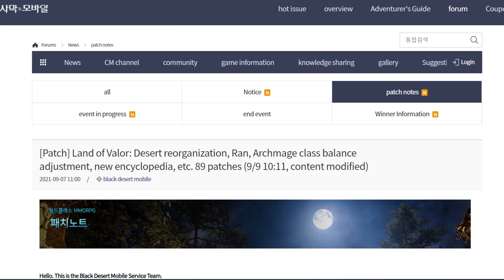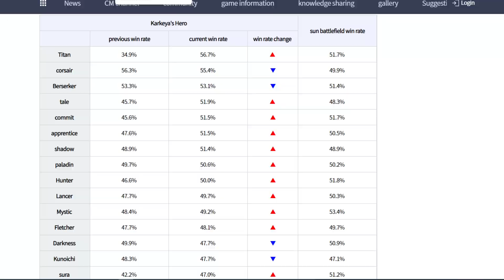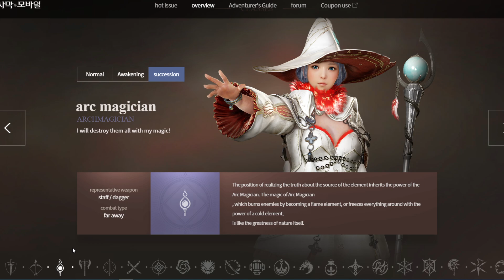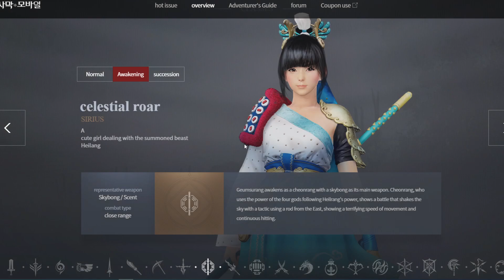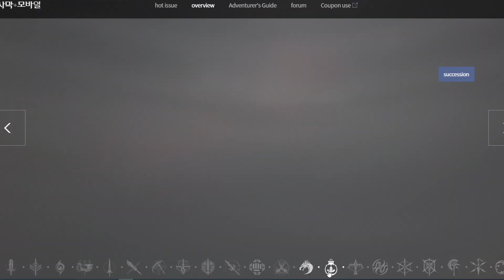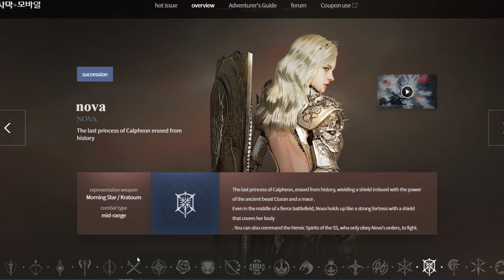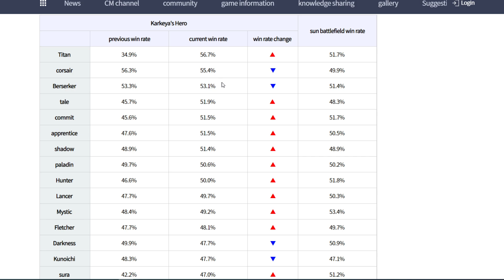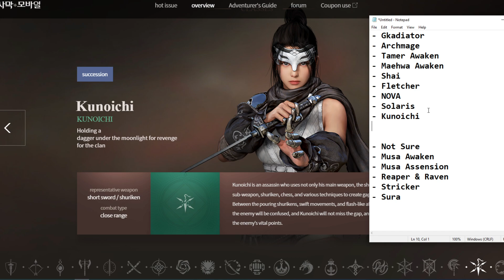Black Desert Mobile Top Normal Rank Arena Class & Class to Change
Suggest If Your Class in Your Not buff List Yet Suggest to Wait Till 1st Week OCT.

Class that to Play - Just Play on Class that You Can Master Easy & Easy to Play with Your PlayStyle

Top Normal Rank Area in Korea
- Titan
- Corsair
- Berserker
- LOTUS
- Striker
- BLADE MASTER
- Void Knight

Character That Not Buff or Add OP Passive Yet
- Gladiator
- Archmage
- Tamer Awaken
- Maehwa Awaken
- Shai
- Fletcher
- NOVA
- Solaris
- Kunoichi

Not Sure About This Class Yet
- Musa Awaken
- Musa Assension
- Reaper & Raven
- Stricker
- Sura